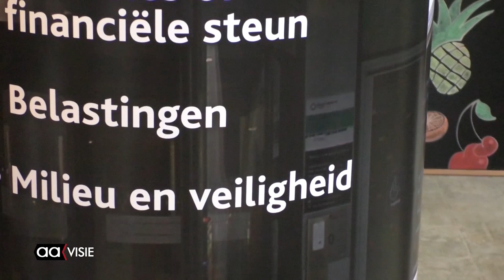Gemeente Almelo start Ondernemersloket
Tijdens de Dag van de Ondernemer gaf Arjen Maathuis, wethouder in Almelo voor Economische Zaken, samen met gedeputeerde Eddy van Hijum van de Provinciale Staten in Overijssel, het startschot voor een Ondernemersloket.